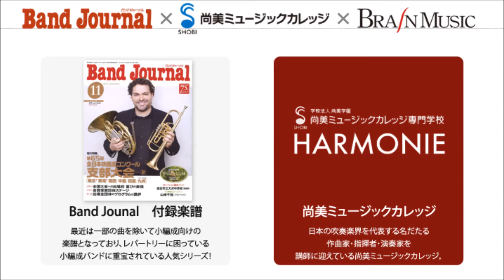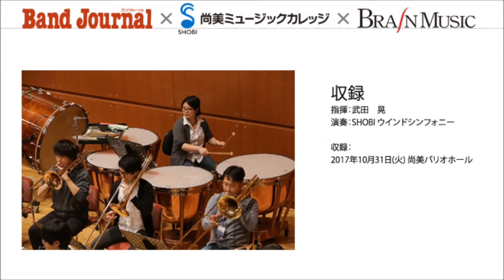10の小品～1：行進曲 [S.プロコフィエフ 作曲 (高橋宏樹 編曲）]【2017年11月号】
バンドジャーナルに毎号ついてくる付録楽譜！
その楽譜をSHOBI ウインドシンフォニーが演奏！
YouTubeブレーン公式チャンネルで配信！

演奏：SHOBIウインドシンフォニー (指揮　武田　晃)

吹奏楽でも《ロメオとジュリエット》《シンデレラ》などで知られるロシアの作曲家プロコフィエフの作品です。ペテルブルク音楽院在学中に書いたピアノ小品を自身でまとめたという《10の小品》から、第１曲〈行進曲〉を高橋宏樹さんにアレンジしていただきます。よく聴く“マーチ”のイメージとはかなり印象の違う、独特の響きがクセになる面白い曲です。お楽しみに！